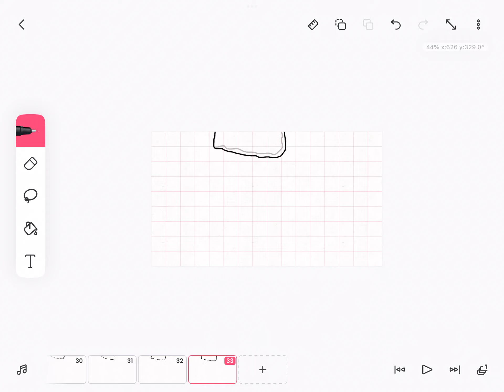I didn’t forget about you @Wolf demons